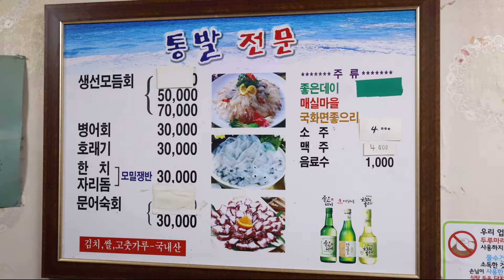부산 부평동맛집 녹산 모듬회 매운탕 お刺身の盛り合わせ